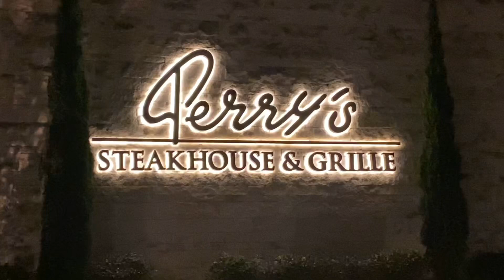korean make up look. get ready with me, birthday dinner celebration.